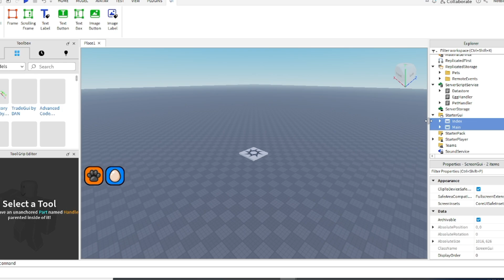Working EGG INVENTORY SYSTEM (PART1/3) ROBLOX STUDIO 2024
WELCOME TO ANOTHER STREAM/VIDEO IF U LIKE THIS TYPE OF CONTENT PLEASE

IMPORTANT: every real irl donation helps me a lot I'm trying to save up for a PC to do streams and make games

THANKS FOR YOUR STAY!

-Westyy